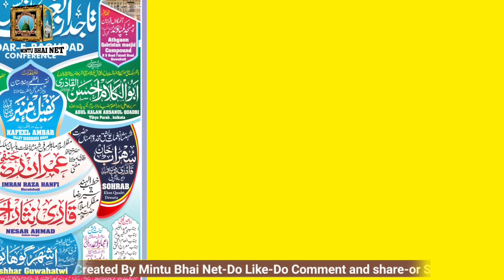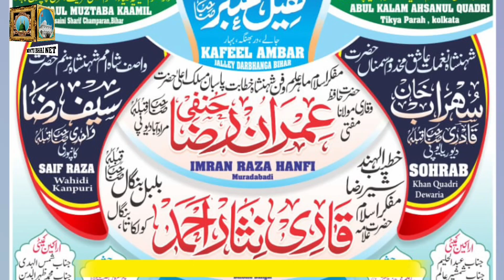Tajdare Baghdad Conference Ka Prachar video Audio Mintu Bhai Net